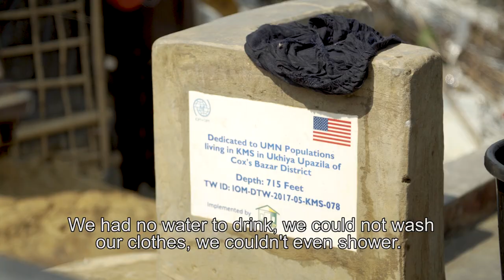Ending Rohingya's struggle for clean water in refugee settlements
Jameelah and Mohammed spent days without water before they reached the Rohingya refugee settlements in Cox's Bazar. Now, their emergency shelter is right next to an IOM-built well, which provides them with clean water to drink, cook and wash with. In just two months, over 600,000 refugees sought safety in Cox's Bazar putting pressure on sources of clean drinking water and sanitation facilities. IOM and partners are working to ensure greater access to quality services through the building and maintaining of wells, latrines and dams, as well as, water trucking. IOM also provides hygiene kits to Rohingya refugees and informs them on good sanitation practices in the settlements to prevent disease outbreaks.

IOM’s water, sanitation and hygiene activities in the Cox’s Bazar’s makeshift settlements are funded by the governments of South Korea and Canada, the US State Department's Bureau of Population, Refugees and Migration, the King Salman Humanitarian Aid and Relief Centre and the UN Central Emergency Response Fund.